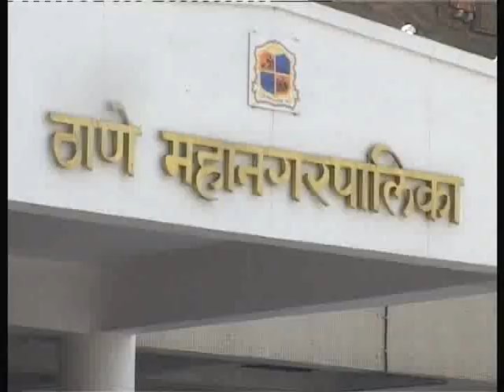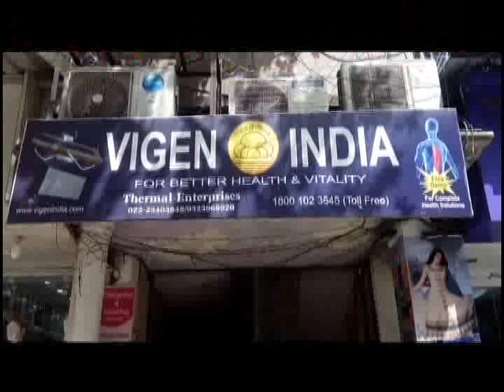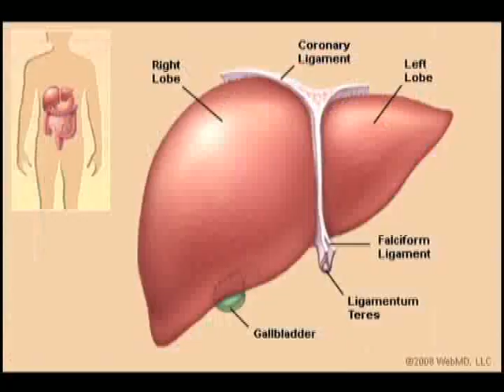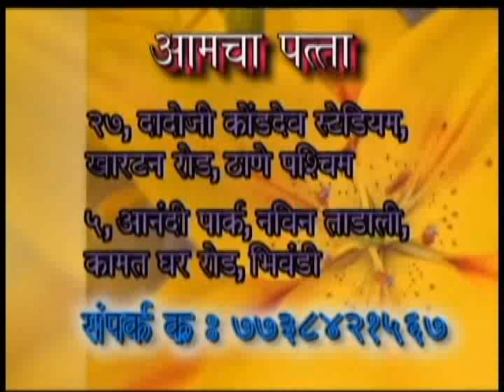janadesh tv news 21 4 15